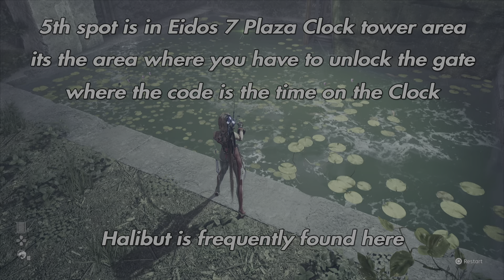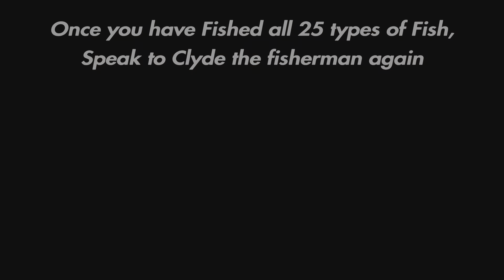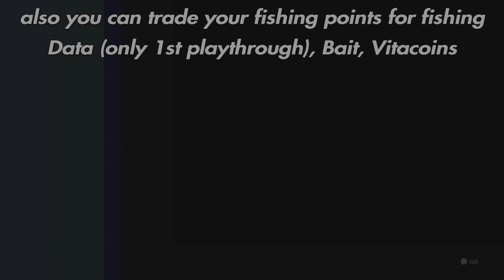All 25 Fish & 6 Fishing Location in Stellar Blade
A guide to Lonely fisherman trophy & Ocean Maid outfit for Eve along with All 25 Fish & 6 Fishing location and Tips at the end for Stellar Blade.